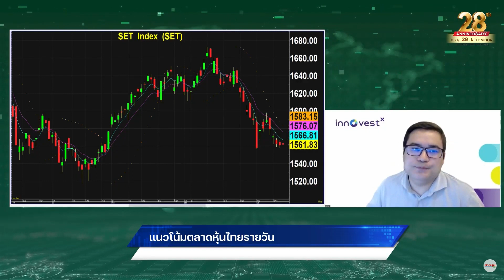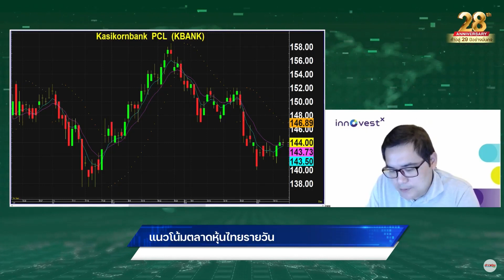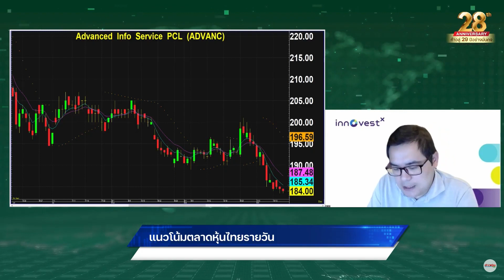หวั่น "เฟด"ใช้ยาแรง กด SET สัปดาห์นี้ต่อ